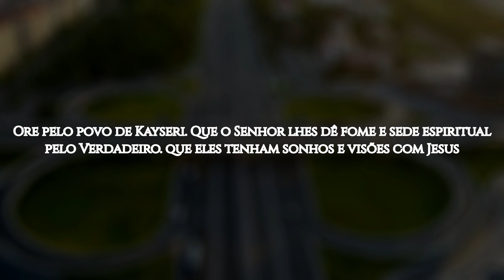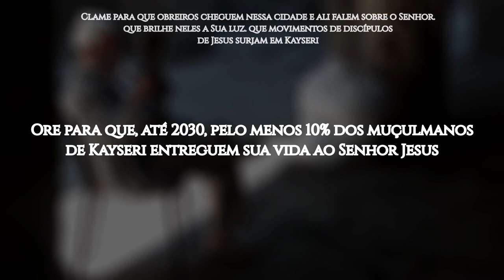ROTA 10/10 #37 KAYSERI, Turquia (ORAÇÃO PELOS POVOS MUÇULMANOS)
Kayseri, situada na região da Anatólia Central, na Turquia, é a capital da área metropolitana e da província de mesmo nome, e lar de um milhão de muçulmanos profundamente devotos e conservadores. Localizada na antiga Rota da Seda otomana, possui um histórico secular de comércio. A Anatólia Central, mesmo com sua economia rural, patriarcal e islâmica, testemunhou, nos últimos anos, um milagre econômico que transformou antigas cidades comerciais em prósperos centros de manufatura — a fabricação de móveis em Kayseri é um exemplo.

No entanto, Kayseri ainda reflete o coração de um país rural, um lugar sinônimo dos valores da Turquia islâmica, que é piedosa, socialmente conservadora e orgulhosa de suas tradições. É uma cidade onde poucos restaurantes servem álcool, e a maioria das mulheres usa lenços na cabeça. Lá, os caminhões levam a inscrição: "Tudo pertence a Alá" pintada em letras flamejantes nos para-lamas; fotos de Meca e versos do Corão são pendurados nas paredes das salas de reuniões, várias fábricas têm salas de oração, e uma de suas maiores mesquitas está localizada no meio de uma área industrial em crescimento. Muitos de seus habitantes afirmam que a fé fervorosa é a espinha dorsal de seus bem sucedidos negócios.

No século IV, a cidade foi um importante centro cristão, lar de teólogos famosos e sede de doutrinas fundamentais do cristianismo, principalmente a da Trindade. Atualmente, a Turquia é um país de maioria muçulmana sunita.

OREMOS:

●  Ore pelo povo de Kayseri. Que o Senhor lhes dê fome e sede espiritual pelo Verdadeiro; que eles tenham sonhos e visões com Jesus;

●  Clame para que, no meio dessa próspera economia que desfrutam, os habitantes de Kayseri encontrem a fonte de vida eterna em Cristo Jesus;

●  Clame para que obreiros cheguem nessa cidade, e ali falem sobre o Senhor; que brilhe neles a Sua luz; que movimentos de discípulos de Jesus surjam em Kayseri;

●  Ore para que, até 2030, pelo menos 10% dos muçulmanos de Kayseri entreguem sua vida ao Senhor Jesus.